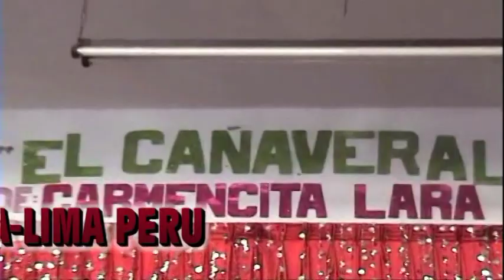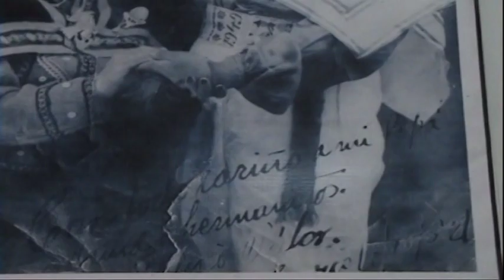EL CA~AVERAL DE CARMENCITA LARA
DOMINGO 7 DE FEBRERO DEL 2016 EN SU CASA DE NUESTRA CARMENCITA LARA Y DON VICTOR LARA JUNTOS A SUS HIJAS ROCHI Y ROSARIO COMPARTIMOS UN SHOW ENVIDIABLE GRACIAS DIOS POR CONOCER A ESTA DAMA QUE NO DEJA UN LEGADO MUSICAL CAMARA Y EDICION MEMOFERIA DISFRUTEN A LA FAMILIA LARA !